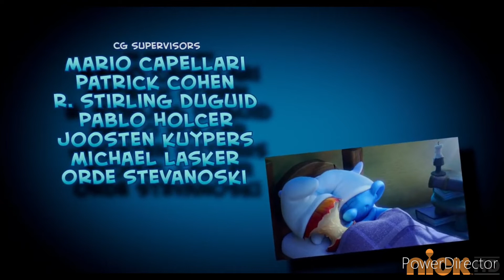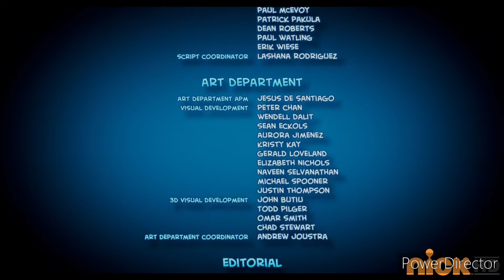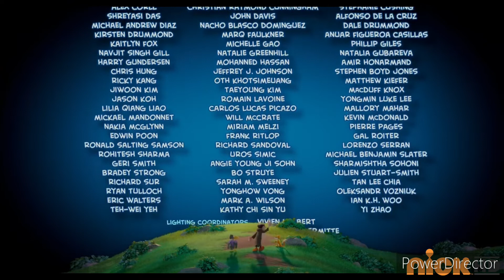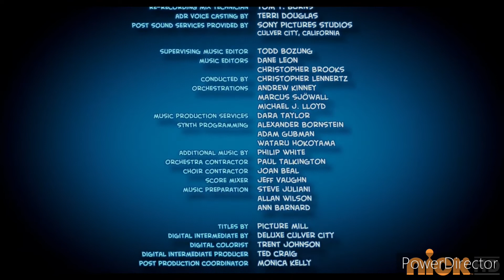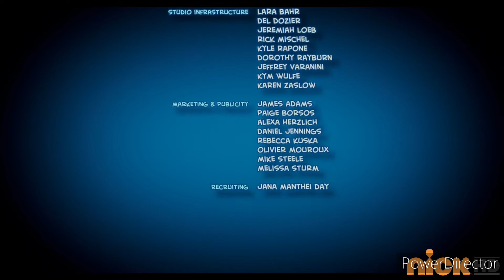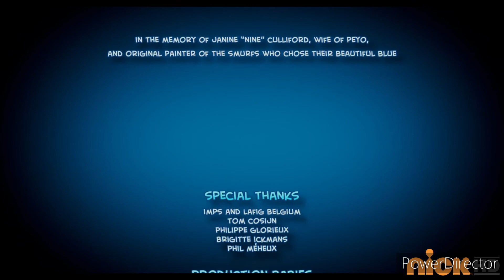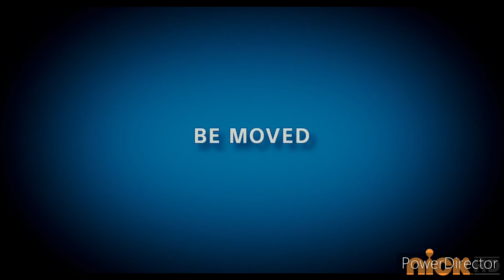Como se vería los creditos de Los Pitufos en la Aldea Perdida En Nickelodeon (Nick Cine)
Advertencia: este video es una prueba de como se vería los creditos de Los Pitufos en la Aldea Perdida si en verdad estuviera en Nickelodeon (Nick Cine)